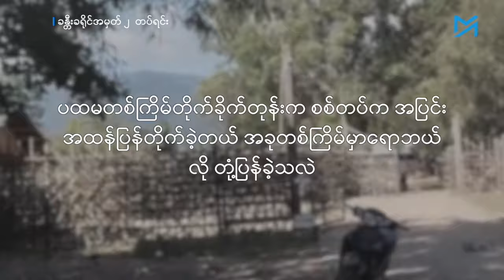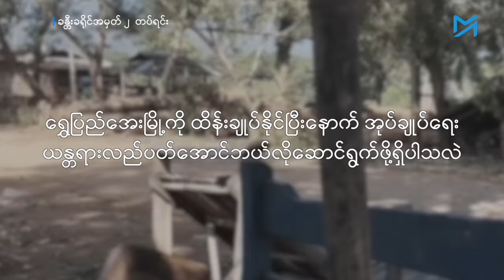ရွှေပြည်အေးမြို့ကို တော်လှန်ရေးတပ်ဖွဲ့တွေ ဘယ်လို တိုက်ခိုက်၊ သိမ်းပိုက်ခဲ့လဲ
စစ်ကိုင်းတိုင်း၊ ဟုမ္မလင်းမြို့နယ်၊ ရွှေပြည်အေးမြို့ကို ပြည်သူ့ကာကွယ်ရေးပူးပေါင်းတပ်များက နိုဝင်ဘာလ ၂၂ ရက်နေ့ ညနေ ၆ နာရီတွင် သိမ်းပိုက်နိုင်ခဲ့သည်။

ယခုနှစ် ဖေဖော်ဝါရီ ၁ ရက်တွင် ရွေပြည်အေးမြို့ကို ကာကွယ်ရေးပူးပေါင်းအဖွဲ့များက သိမ်းပိုက်ခဲ့ဖူးပြီး စစ်တပ်က အင်အားအလုံးအရင်းဖြင့် ထိုးစစ်ဆင်ခဲ့၍ ၃ ရက်အကြာတွင် ပြန်လည်ဆုတ်ခွာခဲ့ရသည်။ နောက် ၉ လအကြာတွင် ဒုတိယအကြိမ် ထပ်မံဝင်တိုက်ပြီး ထိုးစစ်ဆင်သိမ်းပိုက်ခြင်းဖြစ်သည်။

ရွှေပြည်အေးမြို့သိမ်းတိုက်ပွဲ အခြေအနေနှင့်ပတ်သက်ပြီး ခန္တီးခရိုင် အမှတ် ၂ တပ်ရင်းမှ ရဲဘော်တစ်ဦးနှင့် Myanmar Now က ဆက်သွယ်မေးမြန်းထားသည်။

မေးမြန်း တည်းဖြတ် - ခင်ရီရီဇော်၊ ဟန်သစ်